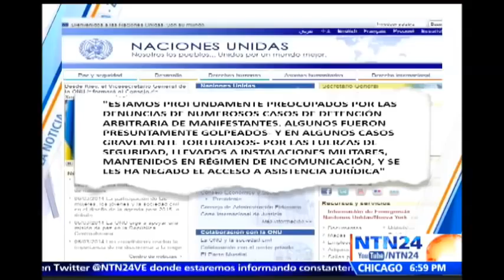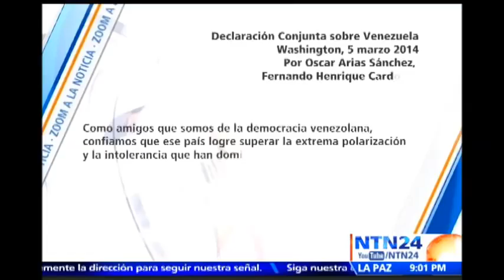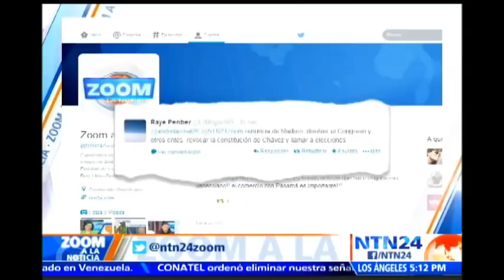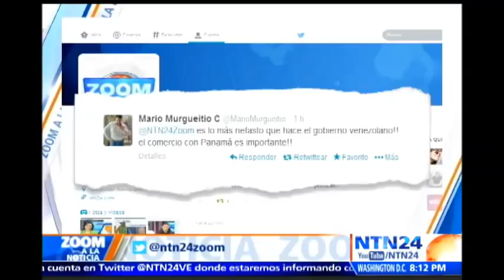"El chavismo pierde legitimidad ante el pueblo venezolano": Milos Alcalay [Zoom Parte I]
Visite - La ruptura de las relaciones diplomáticas de Venezuela con Panamá y los llamados internacionales al Gobierno de Maduro para que cese la represión a las protestas pacíficas, fueron tema de debate en Zoom a la Noticia.

Milos Alcalay exembajador de Venezuela ante la ONU, manifestó que el chavismo pierde legitimidad tras los hechos violentos contra los venezolanos.

Por su parte, Ilenia Medina, integrante de la directiva nacional del "Partido Patria Para Todos", señaló que Maduro tiene el apoyo total de los venezolanos y que las críticas por parte de organizaciones internacionales son patrocinadas por sectores de derecha que le quiere hacer daño a la revolución.